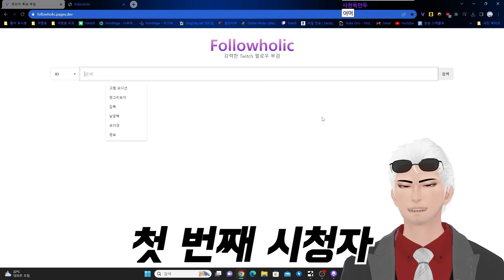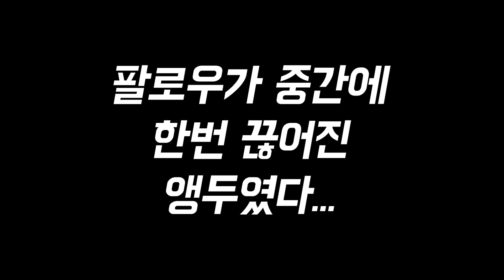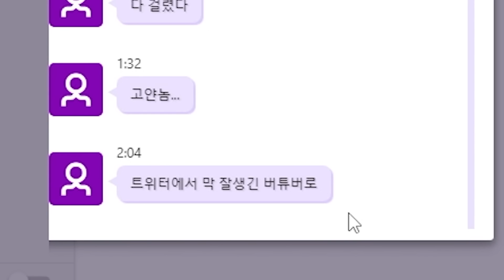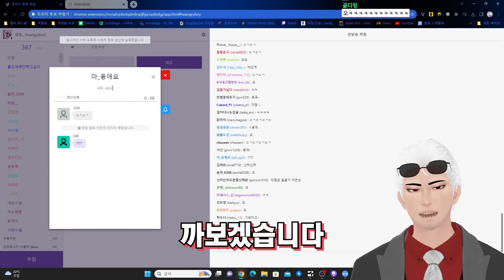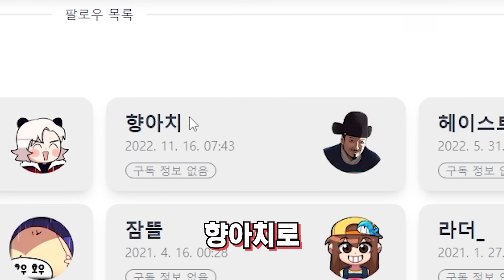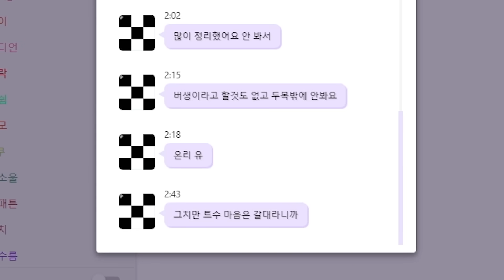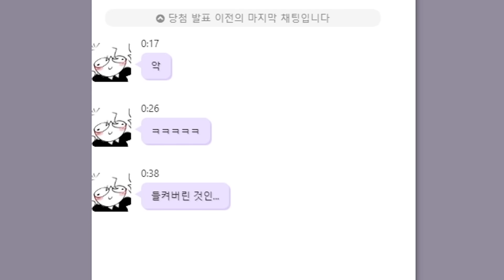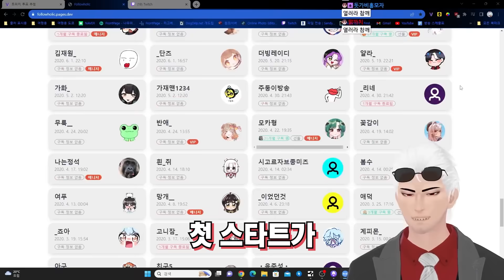너희 어떤 방송 보니...? [ 시청자 부검 컨텐츠 ]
▶ 편집 : 달콤

▶ 섬네일 : 뻥머이